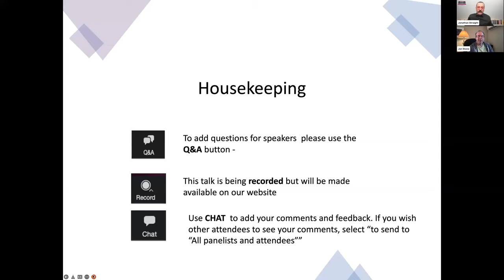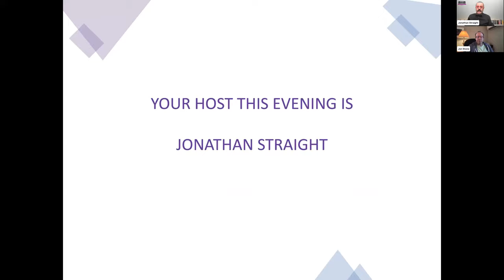The Prison Minyan - Jon Stone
The scene is Otisville Prison, upstate New York. A crew of fraudsters, tax evaders, trigamists and forgers discuss matters of right and wrong in a Talmudic study and prayer group, or ‘minyan’, led by a rabbi who’s a fellow convict.

As the only prison in the federal system with a kosher deli and sabbath services, Otisville is the real-life penitentiary of choice for white- collar Jewish offenders, many of whom secretly like the place. They’ve learned to play the system, so when the regime is toughened to punish a newly arrived celebrity convict who has upset the 45th president, they find devious ways to fight back.
Shadowy forces up the ante by trying to ‘Epstein’ – ie assassinate – the newcomer, and visiting poetry professor Deborah Liston ends up in dire peril when she sees too much. She has helped the minyan look into their souls. Will they now step up to save her?

Stone brings the sensibility of Saul Bellow and Philip Roth to a sharply comic novel that is also wise, profound, and deeply moral.

Jonathan Stone has published nine mystery and suspense novels, including Die Next, Days of Night, The Teller, Parting Shot, and the bestseller Moving Day. Several of his books have been optioned to Hollywood, and Moving Day is set up as a film at Lionsgate Entertainment. His short stories have appeared in Best American Mystery Stories 2016, New Haven Noir, and four Mystery Writers of America anthologies: The Mystery Box; Ice Cold: Tales of Intrigue from the Cold War; When A Stranger Comes to Town; and Crime Hits Home. He is married, with a son and daughter.